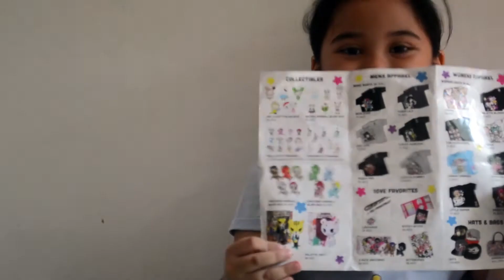Random Haul Accessorize Tokidoki Simone Legno Hello Kitty Barbie Doh Vinci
Random haul of things we recently got.